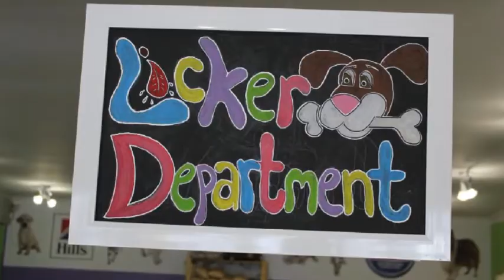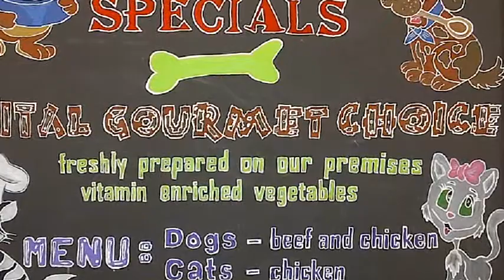Welcome to Paws To Doors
Take an amazing tour of your pet's favourite things...Food,Treats, Snacks, Toys as well as Our Superb Range of Health Products, Shampoos and don't forget the Gourmet Menu!